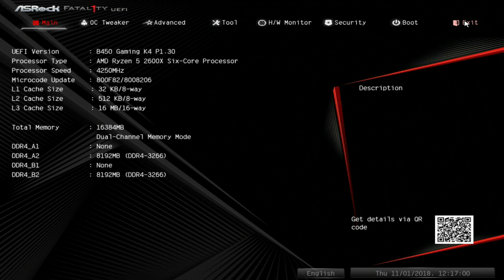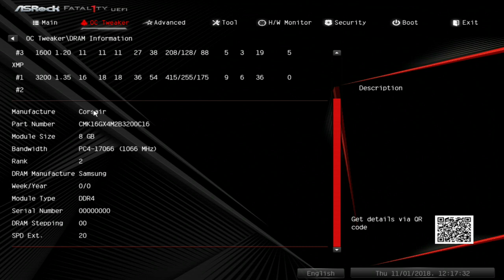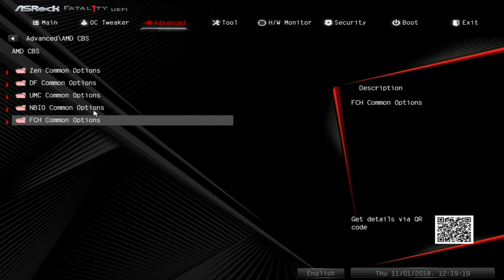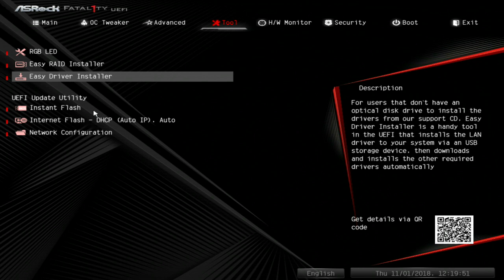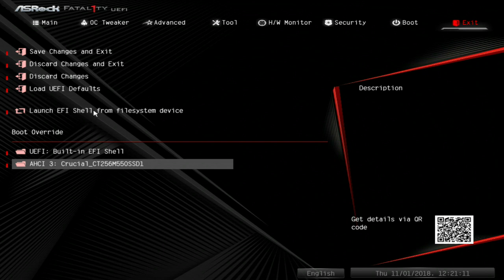ASRock Fatal1ty B450 Gaming K4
ASRock Fatal1ty B450 Gaming K4 BIOS